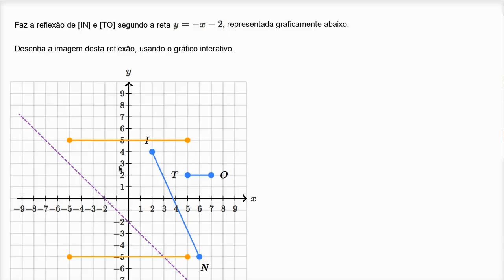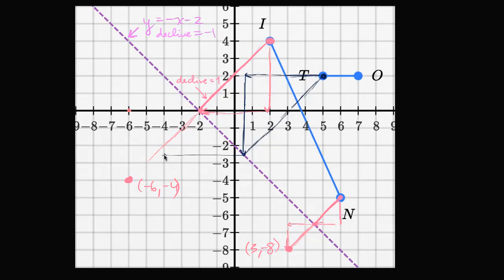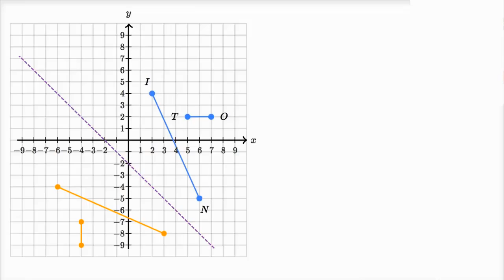Refletir formas - Khan Academy em português (8º ano)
Vídeo original: Reflecting shapes